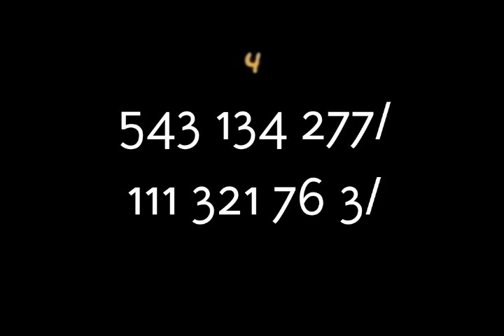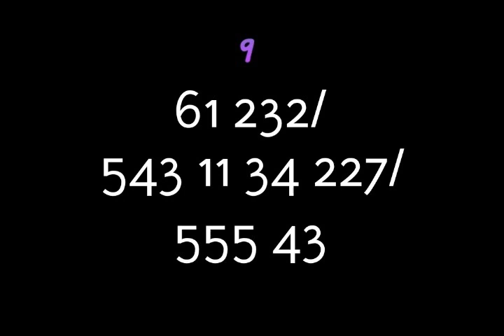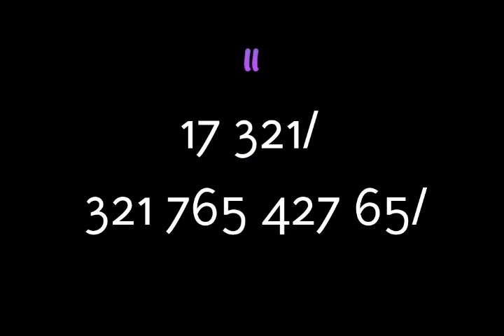Kdore. You're Still The One-Shania Twain. C alto sax. Sax Cover